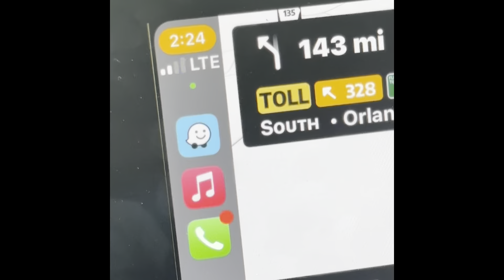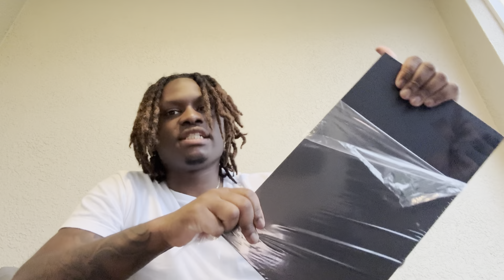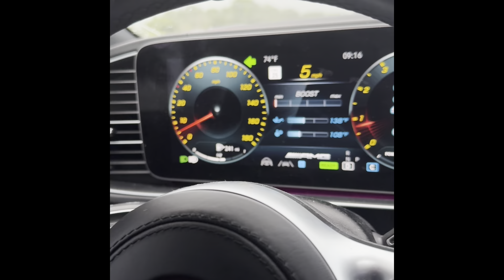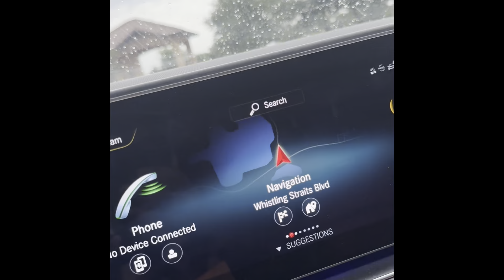Trip To Disney